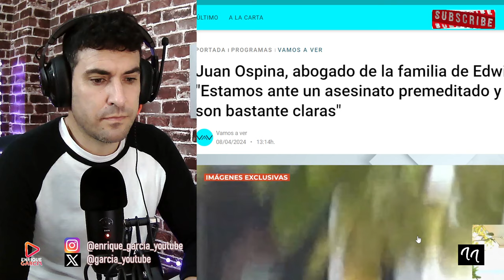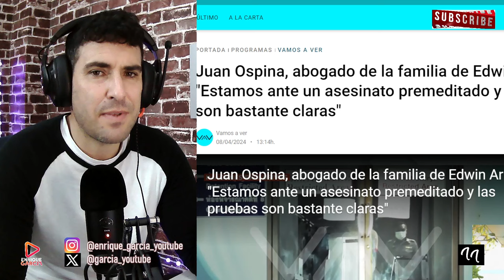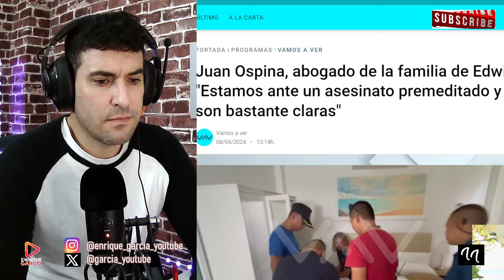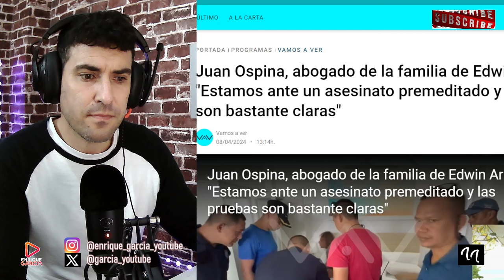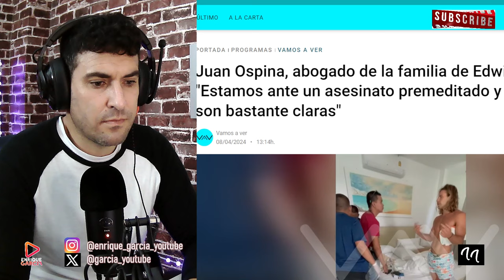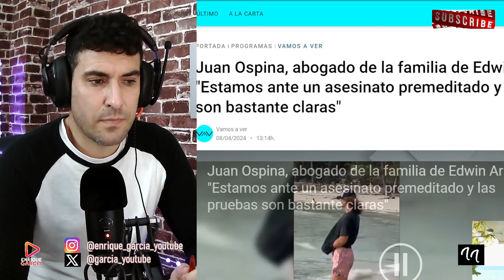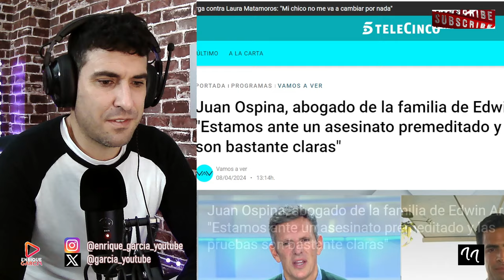EL ABOGADO DE EDWIN ARRIETA CREE QUE DANIEL SANCHO SERÁ CONDENADO A PENA DE MUERTE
X @garcia_youtube
GRUPO WHATSAPP AVISOS DIRECTOS Y VÍDEOS👇